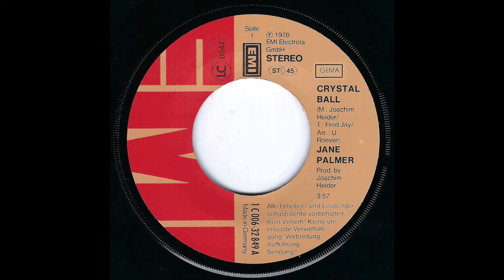Jane Palmer - Crystal Ball (1978) HD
A Joachim Heider production. A-side to her 1978 Single "Crystal Ball". Until today no digital release.